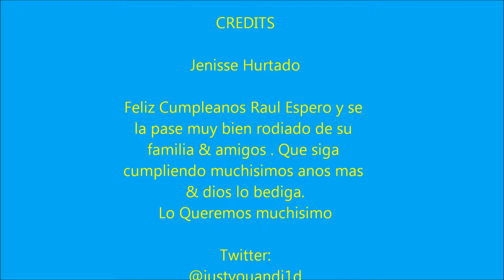Raul Jimenez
Feliz Cumpleanos